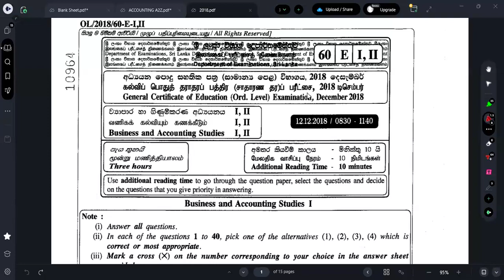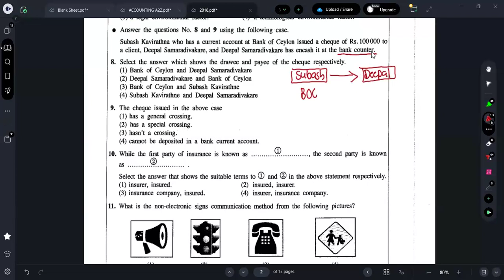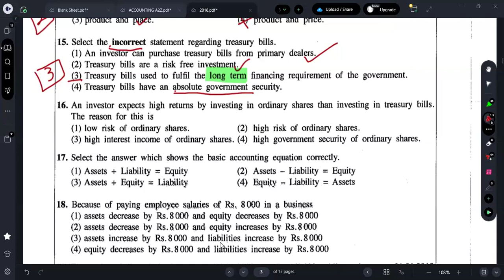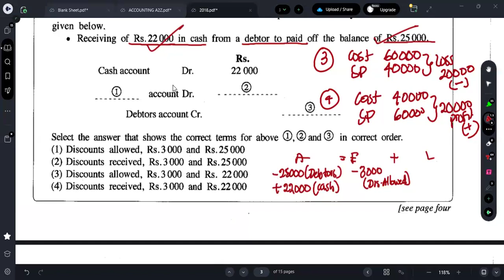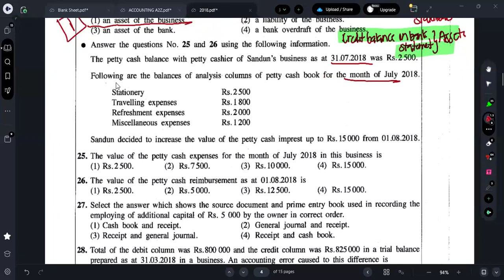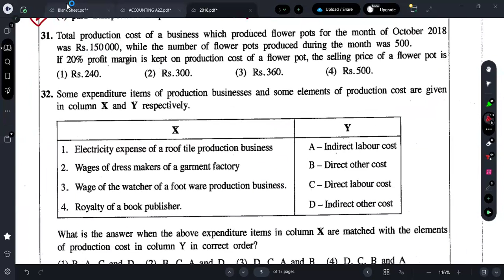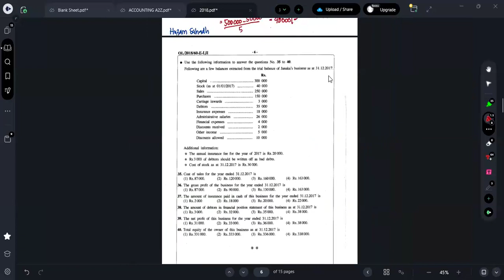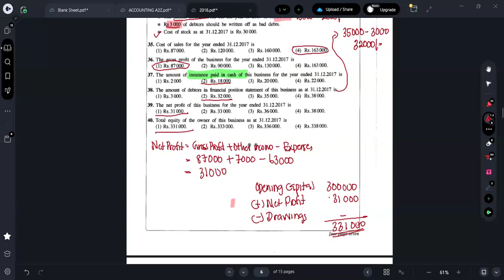BAS 2018 OL Past Paper Discussion Part 1 | Huzam Sahadh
Join our WhatsApp group for more details👇:
Grade 10 and 11 students